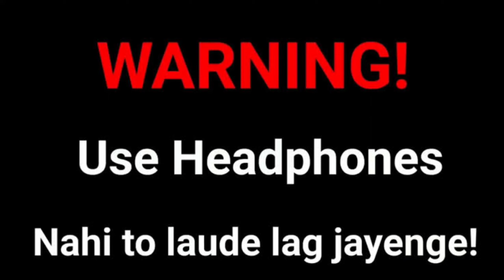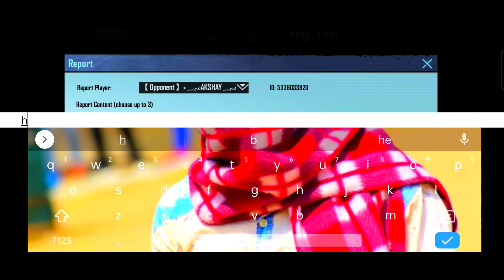leaderboard Heacker Top Ranking Bgmi In my Match 😈 Day 5 Squad Conqueror rank push⚡rehanaliyt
I'm on Instagram as @rehan_ali_5056. Install the app to follow my photos and videos.

                ⭐⭐My Devices⭐⭐

My phone : REALME 6 Pro :   👉Realme 6 Pro (Lightning Blue, 128 GB)

🎙️My mic :  👉  boya By-m1 3.5mm Electret Condenser Microphone with 1/4" Adapter for Smartphones, Dslr, Camera Microphone

Show us some love on these platfrom too 😘😘😘

___________________________________________PUBG MOBAILE  video content please support me